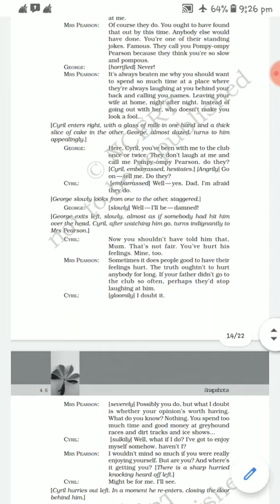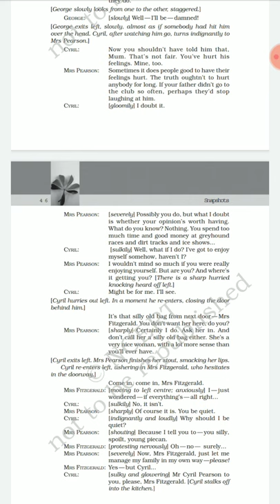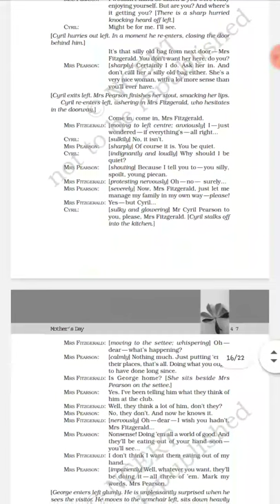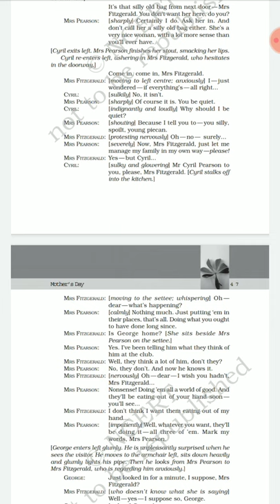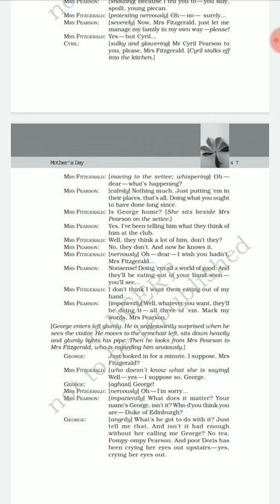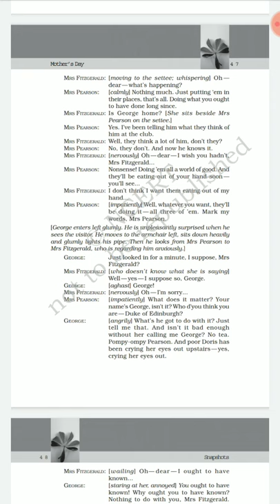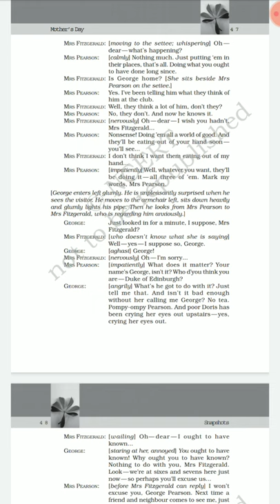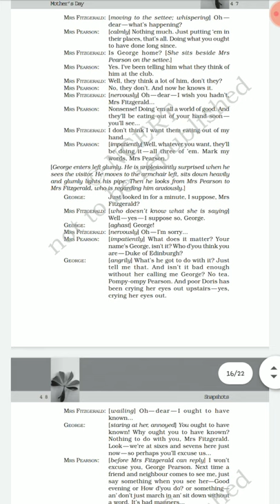Mother's Day Drama Discussion 2 Snapshots Suman Chakraborty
Entry of Mrs. Fitzgerald (Mrs . Pearson)